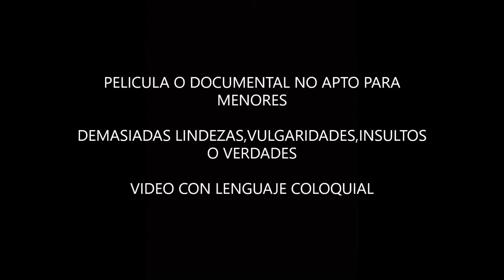MTB-THE ROYAL GUARRIS TEAM-BORRASCA KARIM EN EL CONFINAMIENTO PERIMETRAL DE BETANZOS-FEBRERO 2021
BETANZOS/A CORUÑA/GALICIA/SPAIN
CIERRE PERIMETRAL POR MUNICIPIOS
BORRASCA KARIM
GT AVALANCHE 1.0